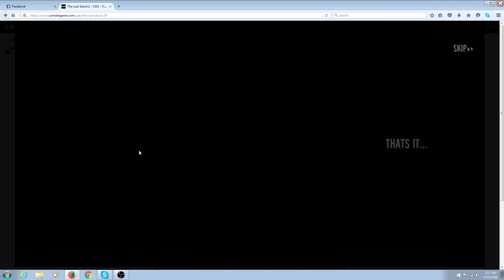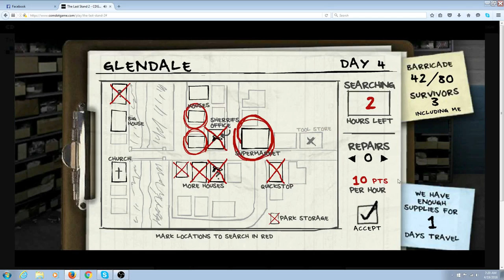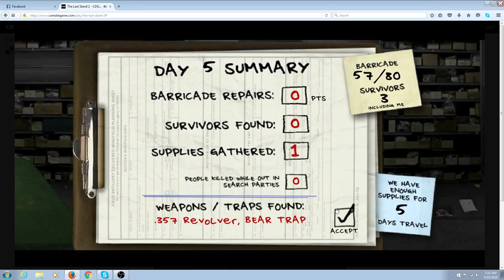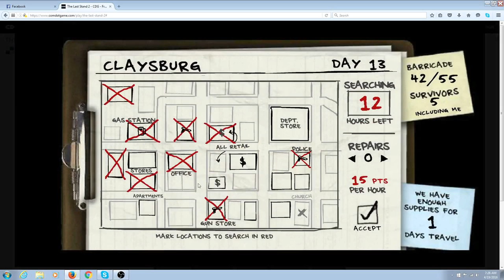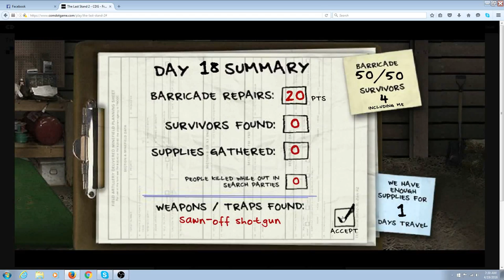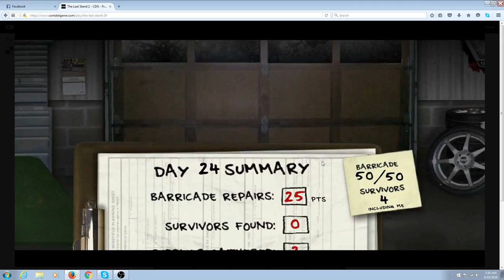"Got My Rifle Fuk Off My Barricade" the last stand 2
what happens when i get a hunting rifle and know how to use it watch and see.